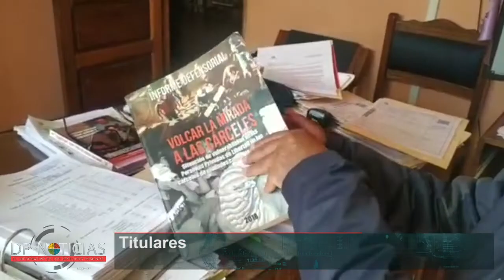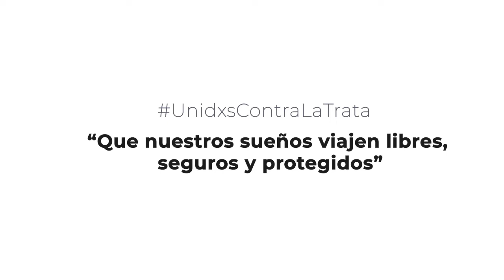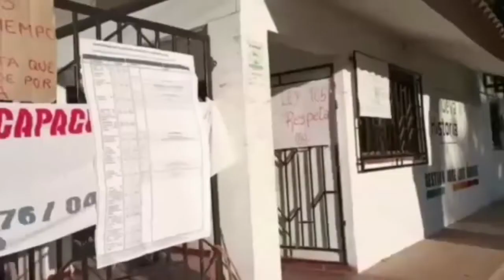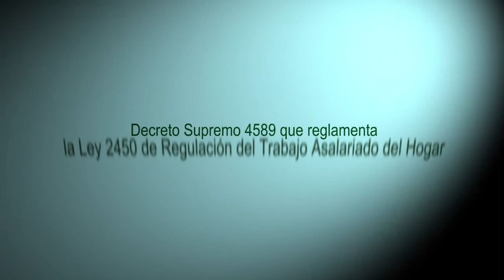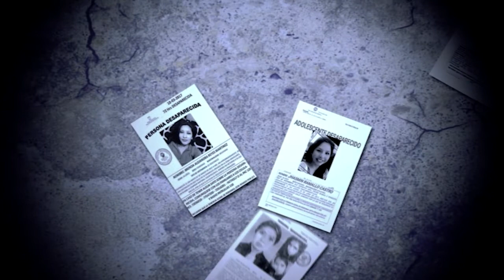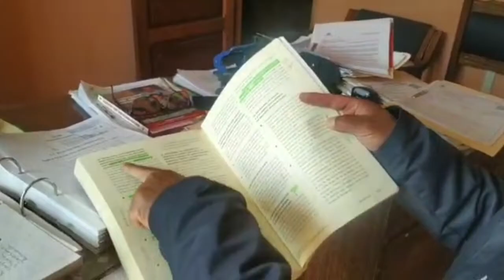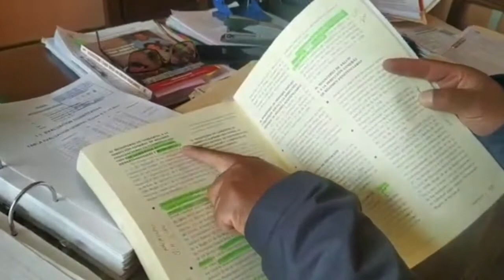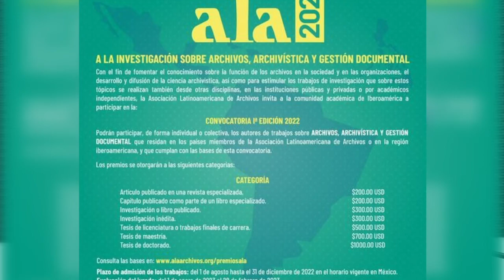DP-Noticias El Informativo de los DerechosHumanos 26-07-2022